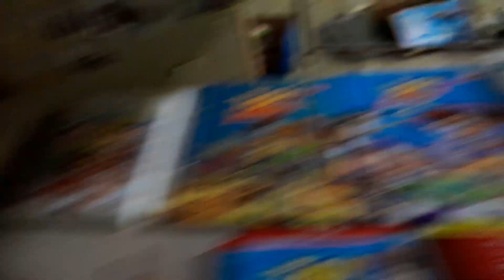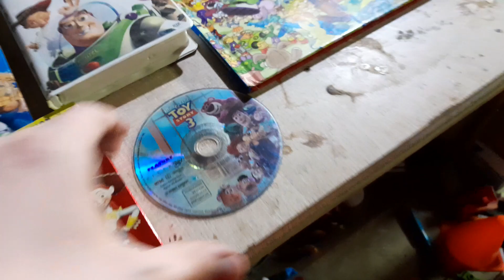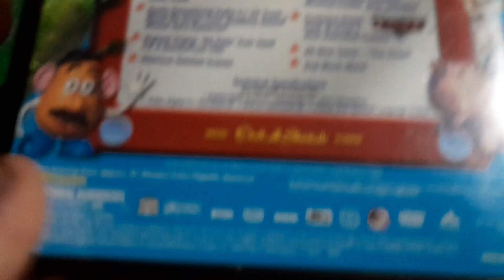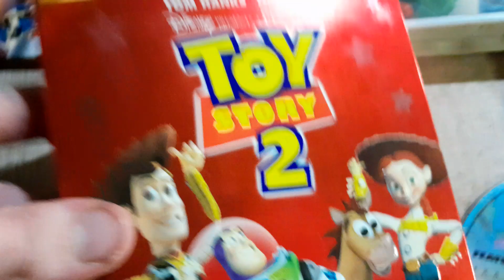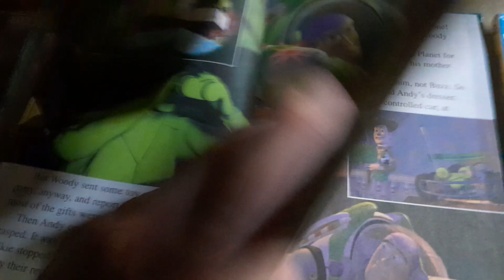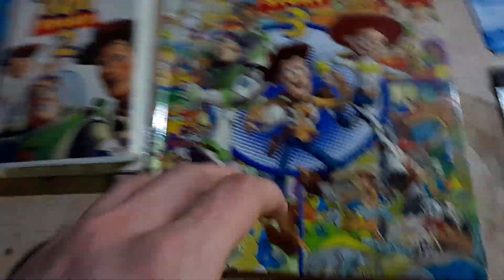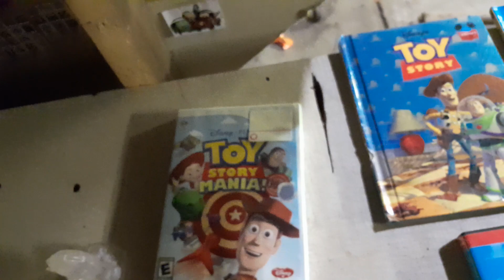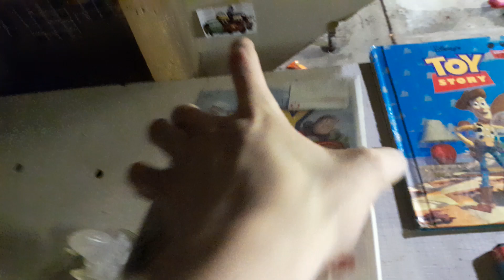My Toy Story Collection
here is my Toy Story collection, it may be or may not be as huge as my other collection stuff